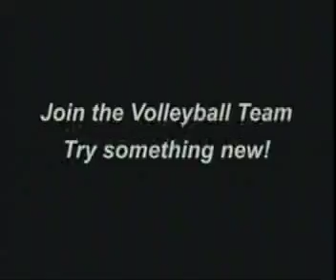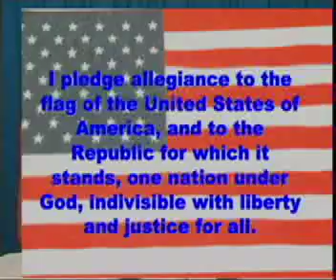3 1 12